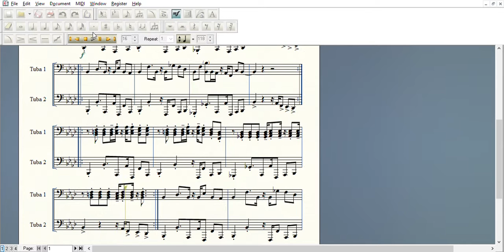Tuba Shorts: Axel F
"Axel F" by Harold Faltermeyer arranged for tuba ensemble